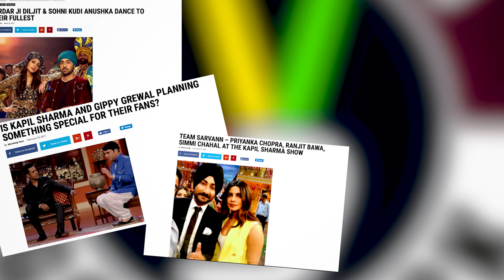' HARJEETA ' Movie Title Track I Daler Mehndi I The Boss I Latest Punjabi Song 2018 I Gabruu News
' HARJEETA ' Movie Title Track I Daler Mehndi I The Boss I Latest Punjabi Song 2018 I Gabruu News I Gabruu.com